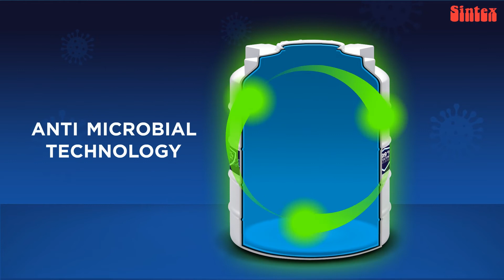Sintex Pure-the healthiest water tank of India with Antimicrobial properties